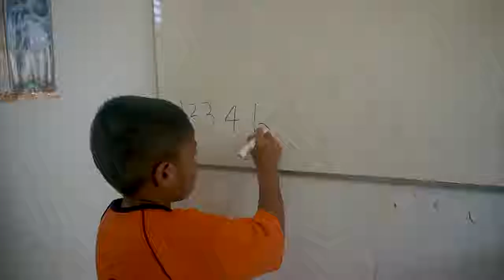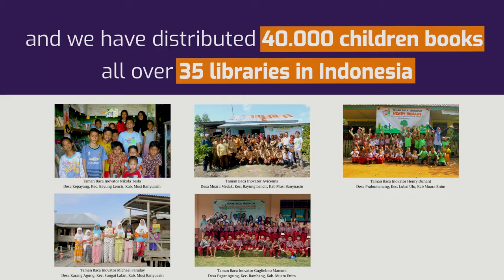Taman Baca Inovator Profile Video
Taman Baca Inovator stand for underprivileged Indonesian children.
We want Indonesia has a better education for a better future.

Mari tingaktkan kesadaran literasi untuk anak dalam negeri!!
Salam Literasi